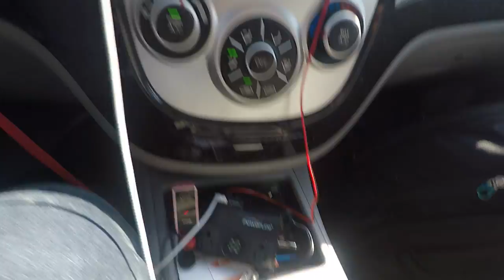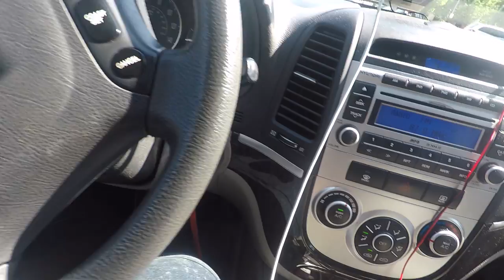EN ROUTE...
DRIVING TO A PARTY